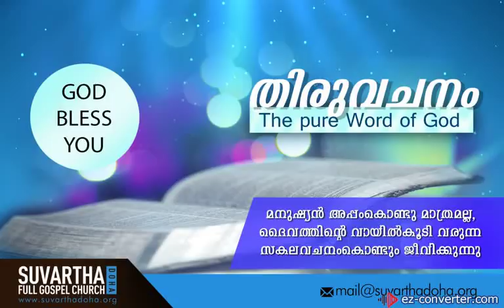"SPIRITUAL GROWTH" - Part 6 | 17-May-2019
MATHEW 6:15

നിങ്ങൾ മനുഷ്യരോടു പിഴകളെ ക്ഷമിക്കാഞ്ഞാലോ നിങ്ങളുടെ പിതാവു നിങ്ങളുടെ പിഴകളെയും ക്ഷമിക്കയില്ല.
But if ye forgive not men their trespasses, neither will your Father forgive your trespasses.